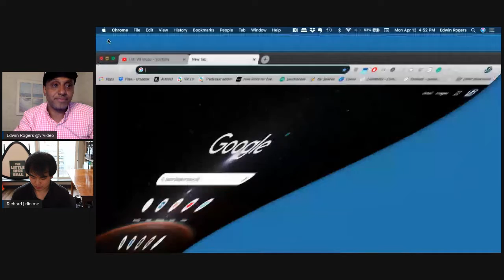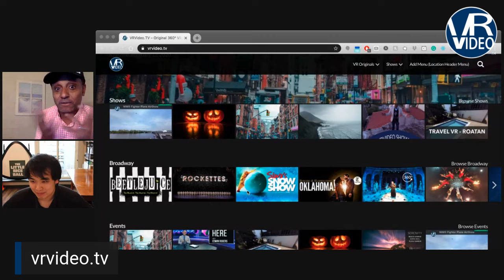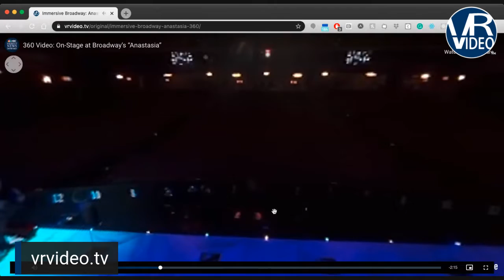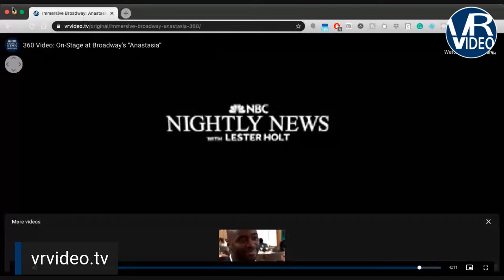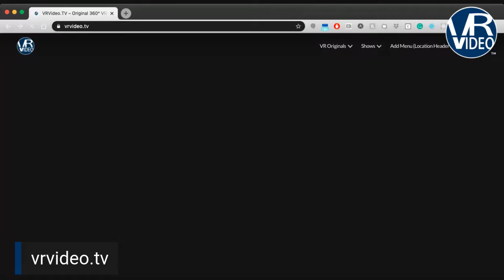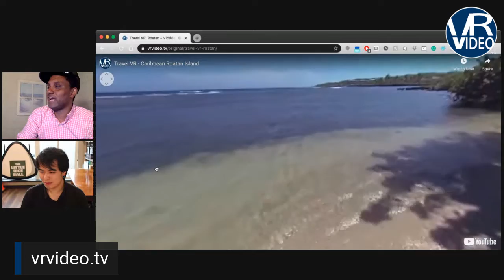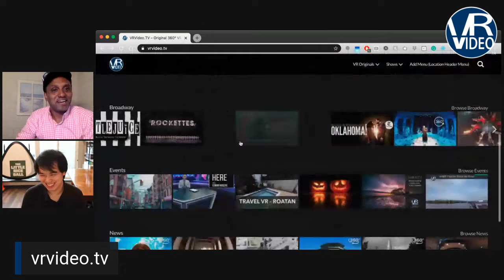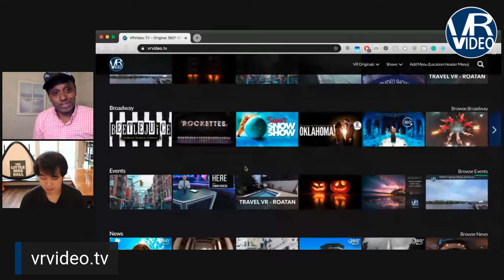Be Here with Edwin Rogers: Startup House.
Conversations about tech and reality with Richard Lin of Startup House

Visit vrvideo.tv for more episodes.